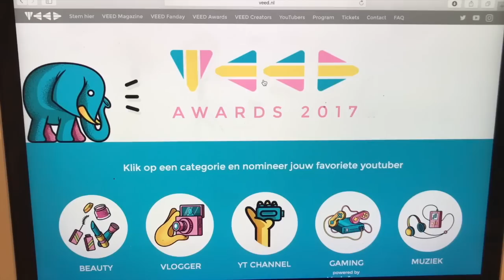ELKAAR MAKE UPPEN ALS KYLIE JENNER!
In deze video geven we elkaar een MAKE OVER als KYLIE JENNER!
Kylie is een Amerikaanse celeberty en wij zijn dol op haar make-up van haar eigen lijn KYLIE COSMETICS en we houden van haar STYLE!
We gaan aan de slag met heel veel make-up en toveren elkaar om tot MINI KYLIE'S! Dit gaat natuurlijk niet zonder heel veel LOL en STRUGGLES.
Ben je benieuwd hoe handig wij zijn(of niet)met opmaken? En of de Kylie Look ook echt gelukt is?
Ga dan snel deze GIRLY video kijken!
Dit is heel erg belangrijk voor ons en zouden het erg waarderen!
Doe ook zeker even een DUIMPJE OMHOOG als je deze video leuk vond,zodat we weten of we meer van dit soort video's moeten maken!
Als je meer van ons wil zien,volg ons dan op
En voor onze leuke GIRLY CAPS EN GIRLY BAGS bezoek je onze

XOXO
Jade en Gina